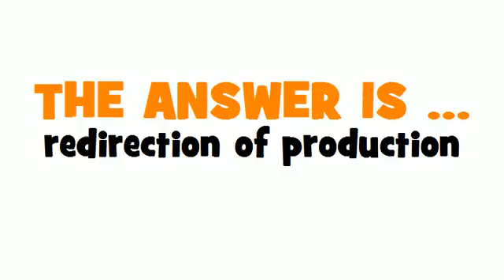GERMAN TRANSLATION QUIZ = landwirtschaftliche Produktionsumstellung